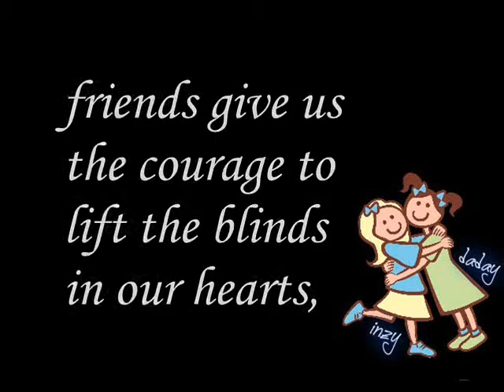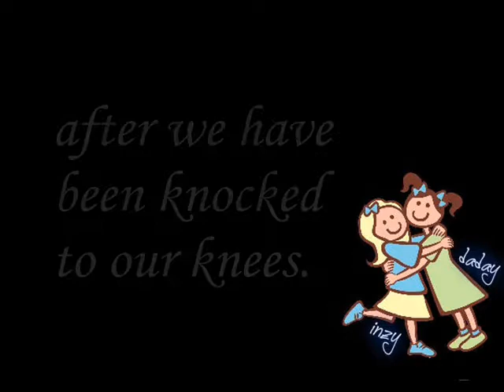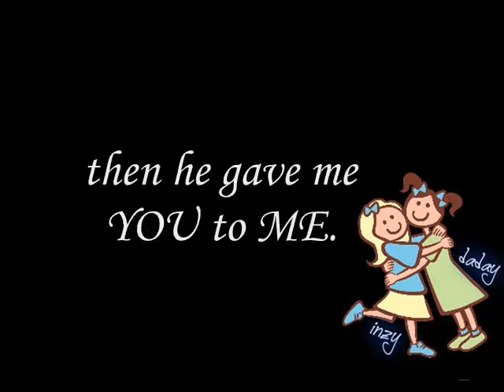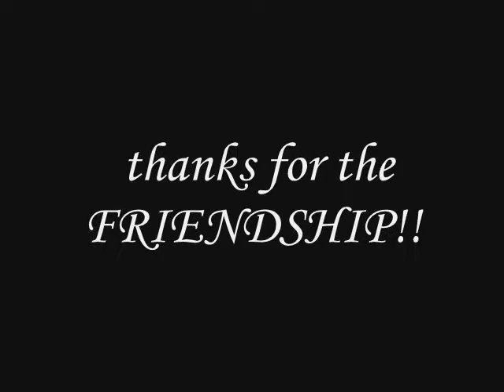friends are kept forever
Nobody Understands The Reason We Meet In This Life's Journey. We're Not Related By Blood, We Don't Know Each Other From The Start. But God Puts Us Together To Be Wonderful Friends By Heart ♥.